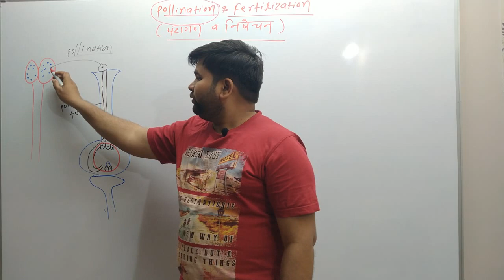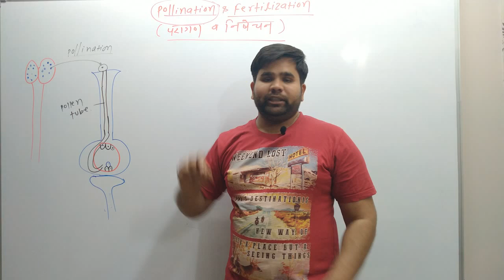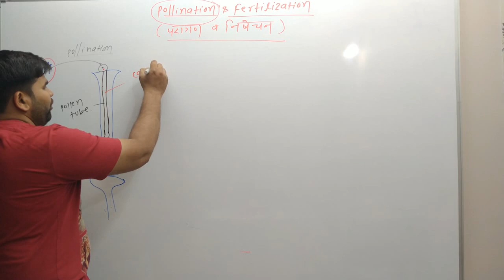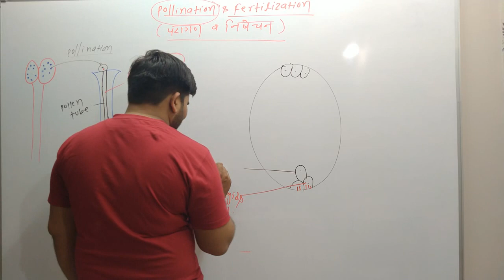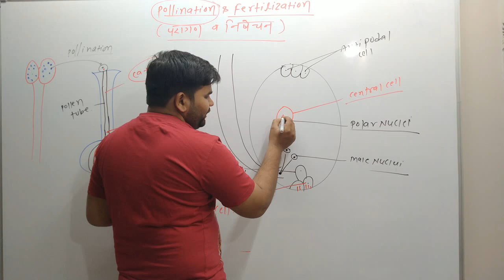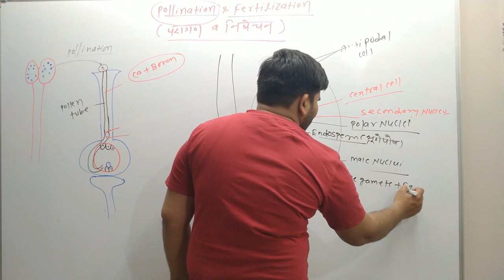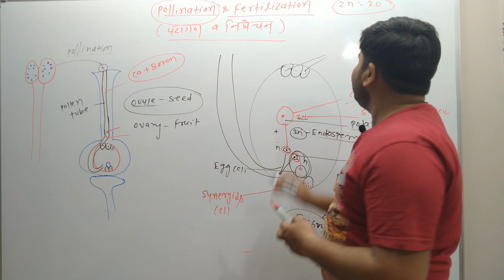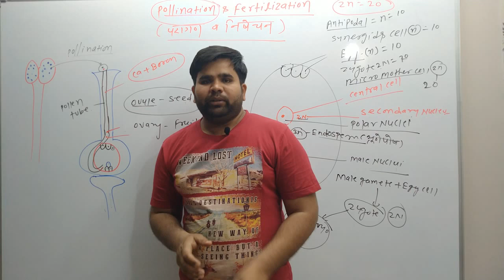REPRODUCTION -5 (POLLINATION AND FERTILIZATION ) Plant breeding and genetics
I am Girraj Kirar
This is important video of plant breeding topic reproduction.
आप AGRICULTURE COMPETITIVE EXAM जैसे ADA /SADO / RAEO / AFO / NSC / NFL /CWC / JRF / BHU इन सभी EXAMS की ऑनलाइन क्लासेज आपको ABHYAAS AGRI. ACADEMY की एप्लीकेशन जो की Google play store पर उपलब्ध है
नीचे app. की लिंक दी गई है जहाँ से आप इसे download कर सकते हैं|
ABHYAAS AGRI. ACADEMY की लिंक